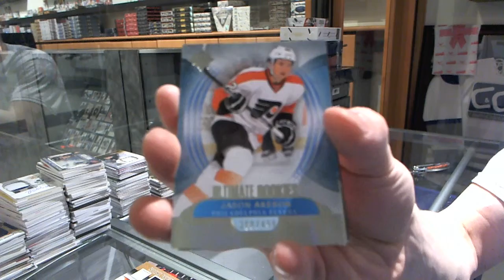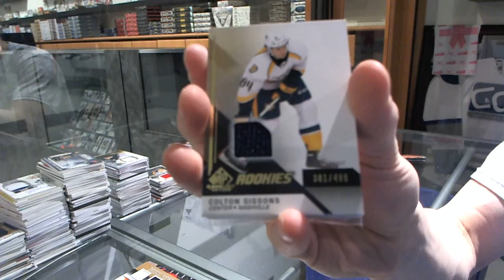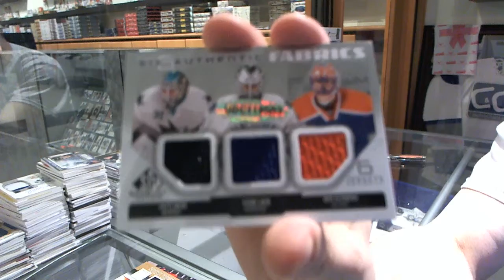14-15 UD SP Game Used & 13-14 Ultimate Hockey 2 Box Break - C&C #4292